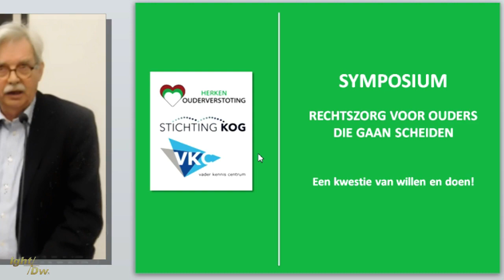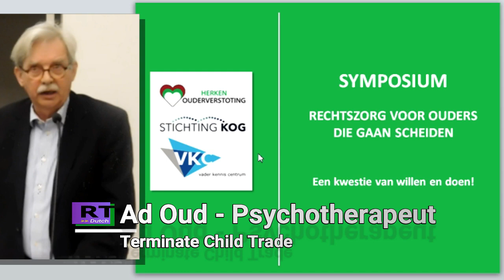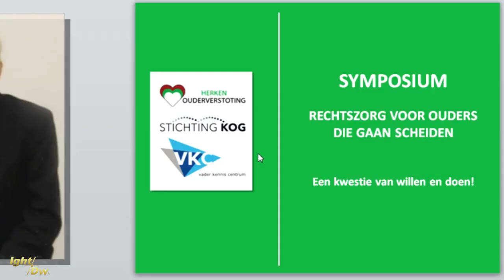Symposium: Psychotherapeut Ad Oud over Ouderverstoting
Ad Oud, psychotherapeut, spreekt over ouderverstoting tijdens het symposium van 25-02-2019, in het Erasmus MC te Rotterdam.